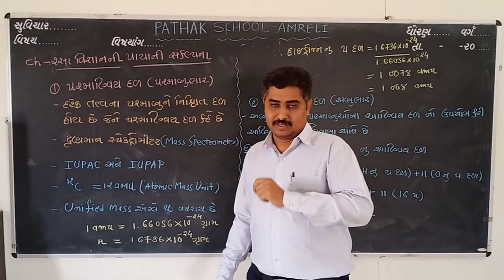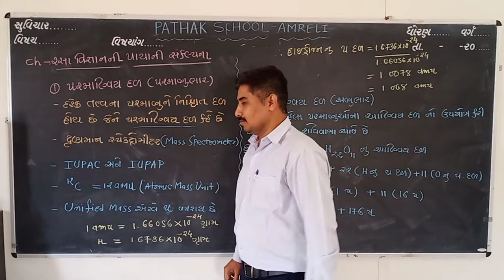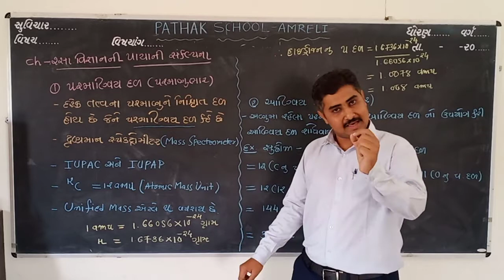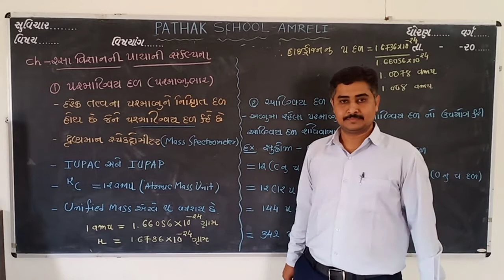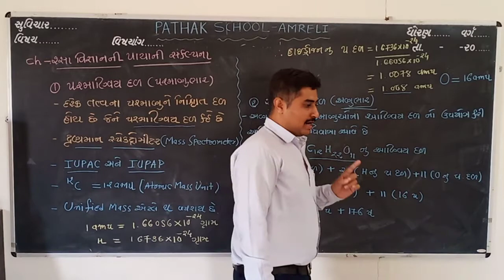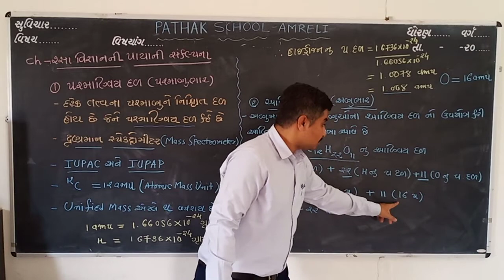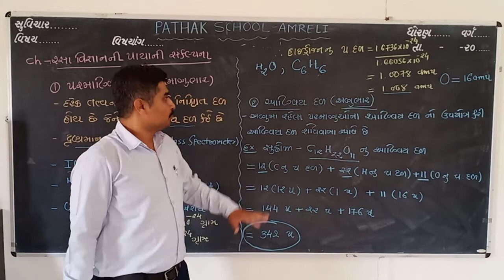11 Science | Chemistry | Lecture 3 | Basic Concept | Pathak School Amreli